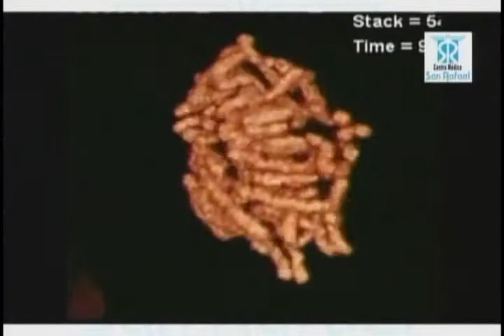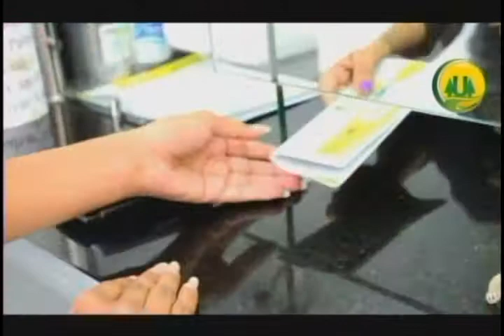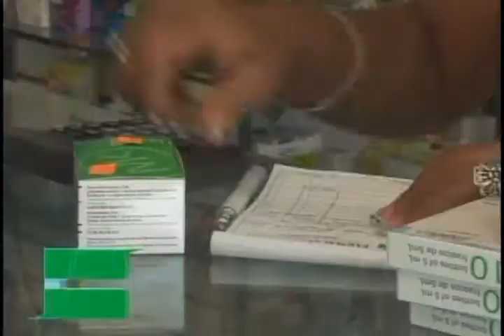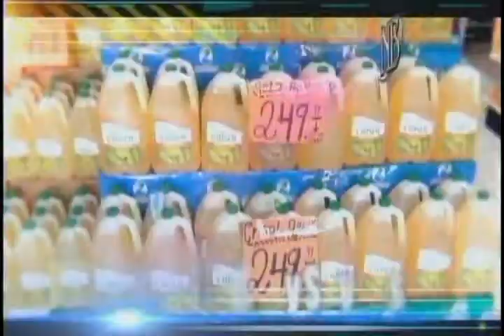La Hora Cumbre 10 04 14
TENARES.- La hora cumbre, que produce y conduce el abogado y comunicador Lic. Rafael Lora (Raphy), trato temas de mucha importancia con el magistrado procurador fiscal judicial de la provincia Hermanas Mirabal.

Dentro de los temas tratados en esta entrevista se destacan; los campos judiciales que todavía no han tenido solución, la situación de violencia social y delincuencia de la provincia, la digitalización de los ex-presidentes judiciales y el libre absceso a la información, entre otros temas de interés colectivo.